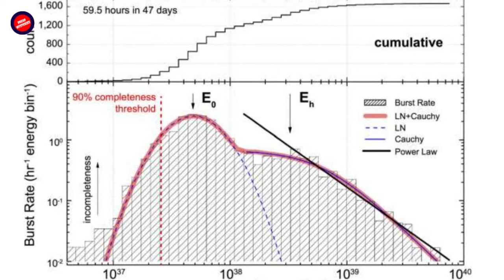Fast, The World’s Lrgest Radio Telescope | Over A Thousand Cosmic Explosions Detected In 47 Days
dread mysteries
dreadmysteries
Uploads from Dread Mysteries
dread_mysteries
dread
mysteries
dread-mysteries
the world’s largest radio telescope
cosmic explosions detected
irregular galaxy
the range of all forms of radiant energy is called the
this series of images shows the pulsar at the center of the crab nebula looking bright every 0.033 second. based on these data and current theory of pulsars, what can we conclude?
mesosphere
elliptical galaxy
conservation of energy
hertzsprung-russell diagram
stratosphere layer
energy is produced within a star's core by the process of
electromagnetic spectrum definition
exoplanets
what type of galaxy is the milky way
dark energy definition
main sequence star definition
irregular galaxy definition
white dwarf definition
listed following are various physical situations that describe how light interacts with matter. match these to the appropriate category.
who was the first person to lead an expedition that circumnavigated the globe?
how big is the galaxy
in which direction are nearly all galaxies moving
what do we mean by the event horizon of a black hole?
galaxies definition
red supergiant definition
where in the milky way is the sun found?
solar flare
solar flares
solar flare today
solar flare geomagnetic storm
northern lights
aurora borealis
tropical storm pamela
flights southwest airlines
southwest airlines flights canceled
southwest airlines flight cancellations